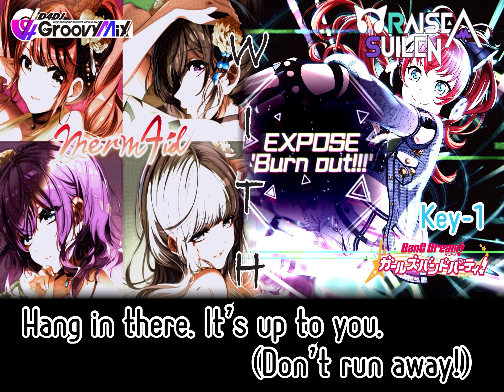【D4DJ × ガルパ】EXPOSE 'Burn out!!' 一緒に歌わせてみた！/ Merm4id with RAISE A SUILEN【BanG_Dream】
※編集による創作動画のため予めご了承下さいませ(fan-made)
D4DJグルミク Merm4idによるEXPOSE 'Burn out!!'カバー with RAISE A SUILEN♪
双方音にかなり圧が有るため少し賑やかすぎるかもしれません(*_*)音量注意
RASのピッチを下げキーを合わせてあります
※左右でパンを振っているのでイヤホン推奨

EXPOSE 'Burn out!!'
Merm4id (マーメイド)
DJ.日高 さおり（CV：葉月 ひまり）
瀬戸 リカ（CV：平嶋 夏海）
水島 茉莉花（CV：岡田 夢以）
松山 ダリア（CV：根岸 愛）

RAISE A SUILEN
Ba.&Vo.レイヤ（CV：Raychell）
Gt.ロック（CV：小原 莉子）
key.パレオ（CV：倉知 玲鳳）
Dr.マスキング（CV：夏芽）
DJ.チュチュ（CV：紡木 吏佐）